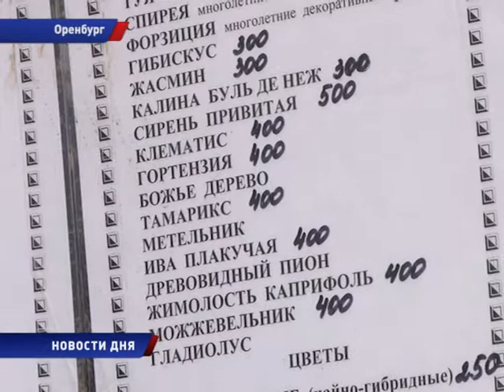САЖЕНЦЫ- НЕЛЕГАЛЫ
Чтобы деревья были большими... Специалисты Россельхознадзора сегодня провели рейд по местам торговли саженцами. В преддверие дачного сезона торговые точки появляются в разных местах города, в том числе,  стихийно. И далеко не все продавцы могут гарантировать, что их деревья приживутся и пойдут в рост.